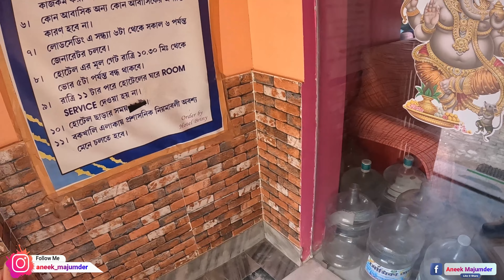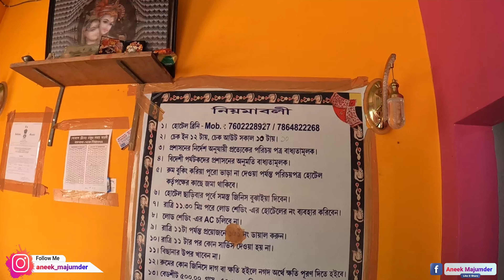Mousuni To Bakkhali Bike Trip | Bakkhali Bike Ride 🏍 | Bakkhali Hotel | আমাদের প্রথম বকখালি ভ্রমণ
1 MILLION MEMORIES
Mousuni To Bakkhali Bike Trip | Bike Trip to Bakkhali 🏍 | Bakkhali Hotel | আমাদের প্রথম বকখালি ভ্রমণ

Are you looking for a bike trip that will take you to some of the most amazing places in the world? If so, you'll want to checkout our Bakkhali bike trip!

This bakkhali bike trip will take you to one of the most beautiful places on earth, Bakkhali. You'll also stay at a beautiful Bakkhali hotel while you're there. This is Bike Trip to Bakkhali will not to be missed!

📌Join us now and create memories that will last a lifetime on this unforgettable island odyssey.📍